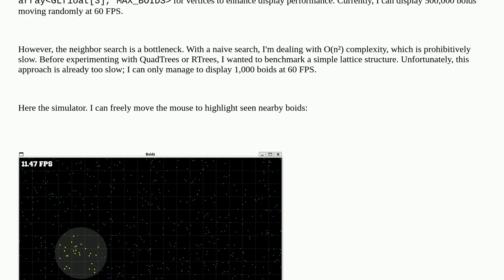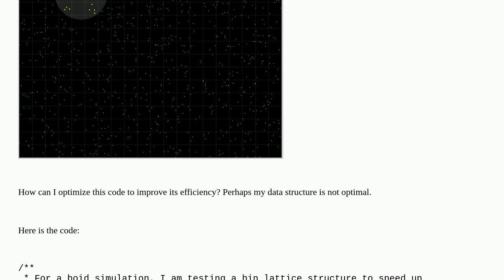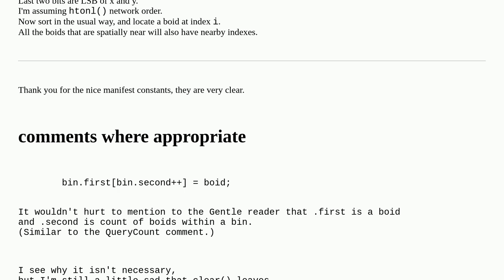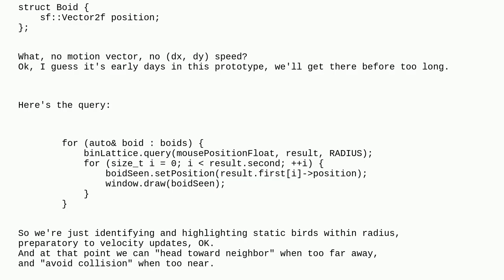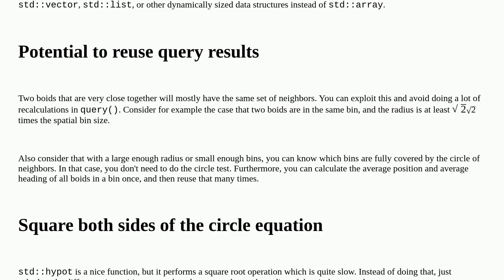Codereview: Spatial radius search in Boid simulation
Spatial radius search in Boid simulation

A special thanks goes out to the awesome community

  search simulation c++ performance